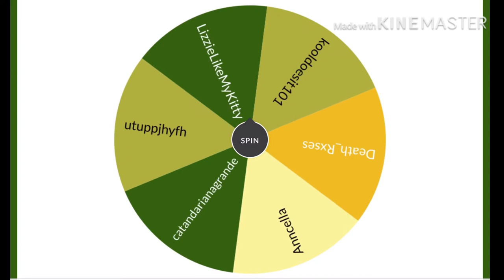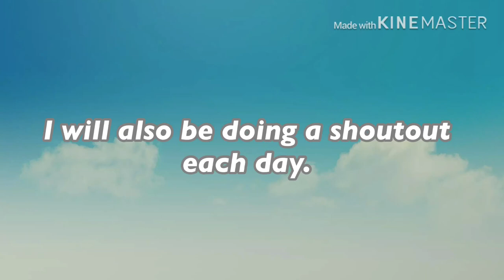Australian Kelpie and Monkey Giveaway Winner! (WATCH WHOLE VIDEO)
Please don’t unsubscribe, and I’m so sorry there’s no music!